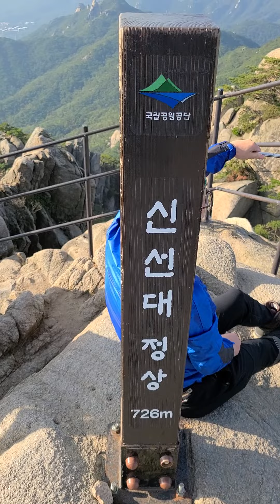2020년 10월 4일